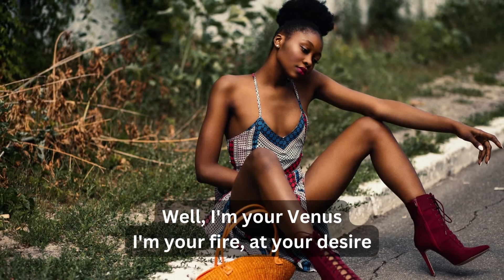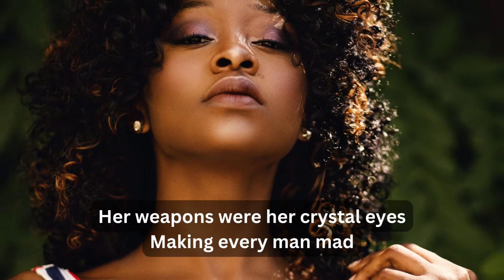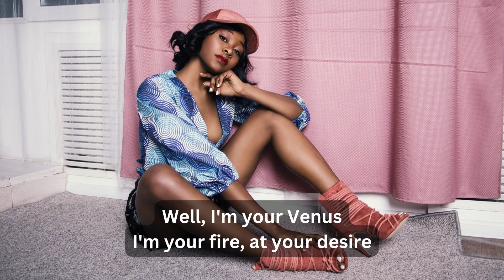Shocking Blue - Venus [WITH LYRICS] [1970] - Billboard Hot 100 Number 1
Photo credit: Pexels, Godisable Jacob, (and her Venus ''God''dess poses :-) which helped me adding visual content to this song)